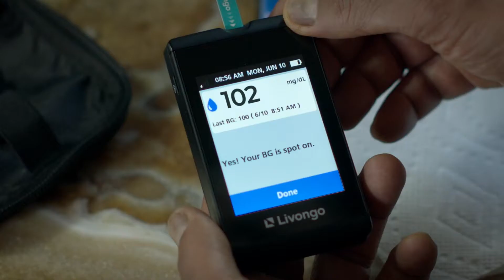Livongo Diabetes Management Program Video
Learn about the LIvongo Diabetes Management program.